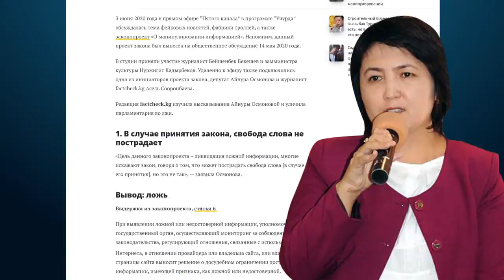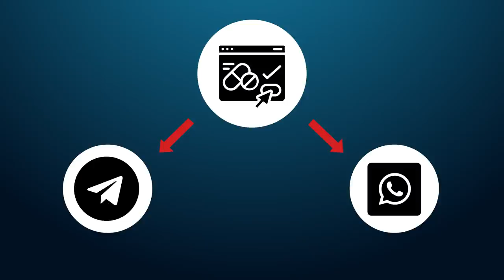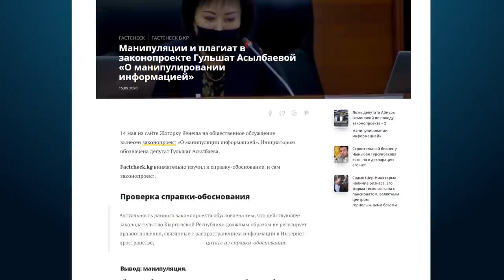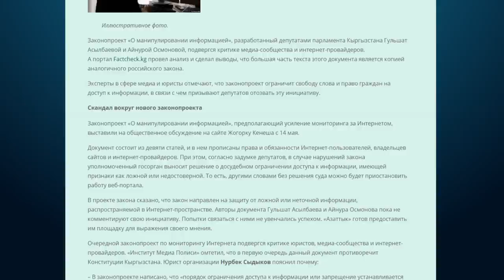В КЫРГЫЗСТАНЕ ХОТЯТ КОНТРОЛИРОВАТЬ ИНТЕРНЕТ \\ 07.06.2020 \\ Апрель ТВ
Депутаты Жогорку Кенеша предлагают законопроект "О манипуляции информацией", который даст силовикам полномочия контролировать всю информацию в интернете и блокировать неугодные сайты без суда и следствия. Парламентарии считают, что уже имеющихся полномочий у МВД и ГКНБ недостаточно для успешной борьбы с правонарушителями.
Общественность выступает против этой инициативы и считает законопроект попыткой ограничить свободу слова и ввести жесткую цензуру.

Видеоверсия материала наших коллег из FactCheck.KG.